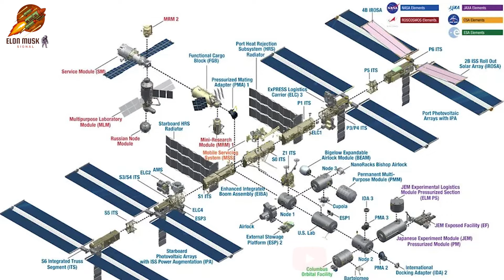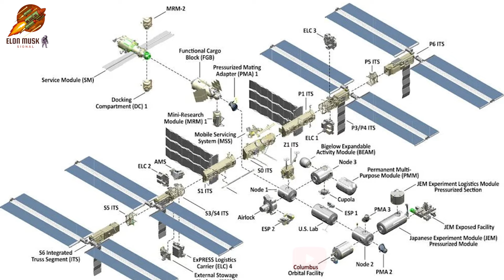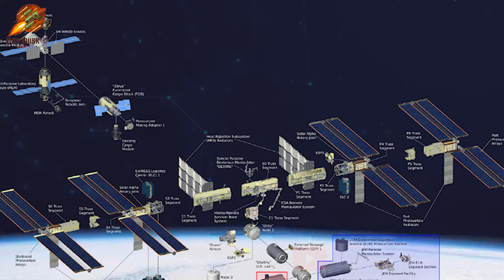More important missions for SpaceX! NASA decided to do this with the ISS